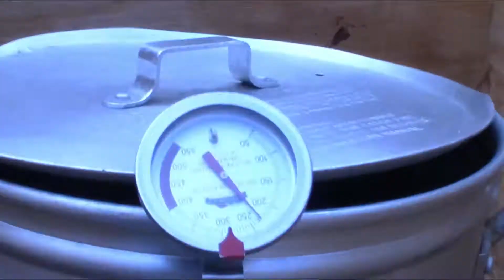Thanksgiving 2019 deep frying our turkey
Heres a short video of my nieces husband deep frying our Thanksgiving turkey! Id choose deep fried turkey over oven roasted turkey any day!!!